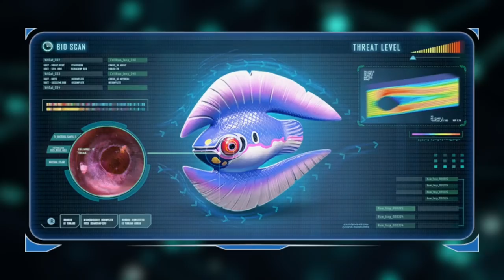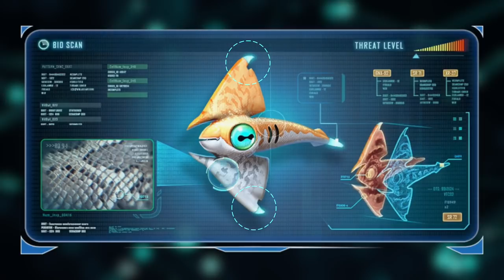Biology of Subnautica: Below Zero | Part II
More alien life lurks deeper in the oceans of Subnautica: Below Zero… Part Two of a documentary style deep dive into the ocean of Planet 4546B (Part I

Welcome back to Curious Archive. This video is the finale of my two-part series on the biology of the video game Subnautica: Below Zero. Deeper within this alien ocean, astonishing ecosystems, shocking mysteries, and chilling terrors still await discovery. And much like how the strangest life in Earth’s oceans dwells in the abyss, the depths of Sector Zero open a whole new world of surprises. I’ve also found it an even more frightening place to do field work. And with a mysterious signal calling out from the deep at the end of the last video, who knows what final secrets Planet 4546B is hiding.
So, join me on the last section of our documentary-style voyage, as we conclude this expedition into the unknown…

0:00 Biology of Subnautica: Below Zero
0:52 Spinefish
2:00 Squidshark
2:58 Spikey Trap
3:47 The Last Architect
5:43 Arctic Ray
6:32 Pinnacarid
7:16 Eye Jellies
7:56 Trivalve
8:57 Feather Fish
9:58 Cryptosuchus
10:38 Discus Fish
11:34 Arrow Ray
11:59 Chelicerate
12:42 Ventgarden
14:04 Void Chelicerate
14:43 Research Lab
15:15 Frozen Leviathan
16:15 Crystal Caves
16:57 Triops
17:34 Rock Puncher
18:49 Shadow Leviathan
20:02 Al-An Reborn
21:20 Saying Goodbye

Beauty Flow, Firesong, Impact Lento, Majestic Hills, Thunderbird, Bittersweet, Floating Cities